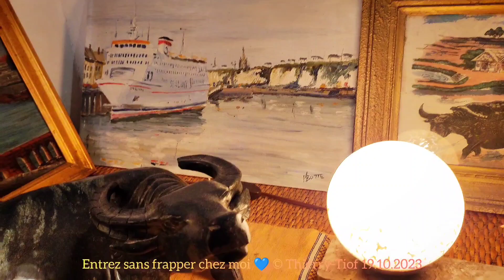Entrez sans frapper chez moi 💙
Si vous avez un jour aimé, si vous n'avez pu vivre après, qu'en murmurant le prénom de l'absent, entrez sans frapper chez moi, vous êtes d'avance un ami, entrez sans frapper chez moi, nous chercherons ensemble l'oubli 💙

Mais si votre cœur est si grand, qu'il peut chasser tous mes tourments, si vous venez me redonner l'amour, entrez sans frapper chez moi, vous êtes d'avance un ami, entrez sans frapper chez moi, je vous attends depuis toujours, toujours, je vous attends depuis toujours... 💙

Merci à Dalida pour cette merveilleuse Ritournelle. Beau Jeudi, à bientôt le Monde 💙